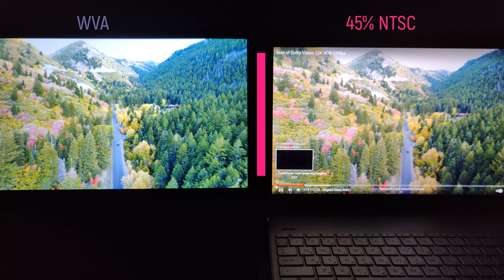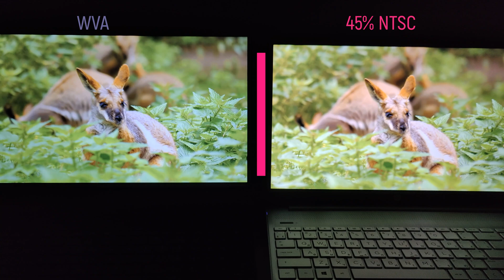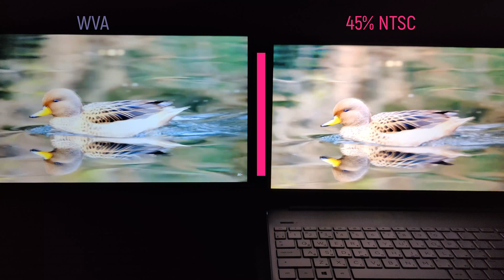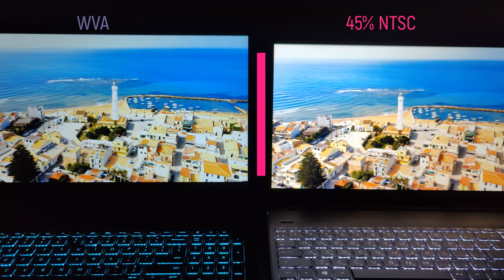⚡️IPS (NTSC 45%) vs WVA. Порівняння матриць❗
Часто ми задаємось питанням, чому на перший погляд однакові по параметрам ноутбуки чи монітори мають зовсім різну ціну? І ніби екрани у них обох подібні. Проте дилери хитрують заради підняття показників продажів і не описують повну картину по параметрам. Ці дані можна знайти тільки на офіційних сайтах виробників по конкретній моделі. На відео ви побачите відмінності між двома дисплеями IPS (NTSC 45%) та WVA, де насиченість кольорів буде відмінною. Звісно для пересічного користувача ПК це не буде значною проблемою, а от дизайнерам це відіграватиме дуже важливу роль.
На огляді у нас дві моделі ноутбуків HP Laptop 15s-eq1002ua (1U9R7EA) з екраном 45% NTSC  та Dell  G15 5520 (Inspiron-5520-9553) з екраном WVA.
Після перегляду відео ви зможете визначитись, який саме екран підходить для вашої роботи.

WVA — реалістичне зображення в різних сценаріях використання
Технологія WVA (wide view angle) — удосконалена версія TN. У таких екранах збільшено кути огляду, поліпшено передачу кольорів та контрастність. За якістю вони наближаються до IPS.